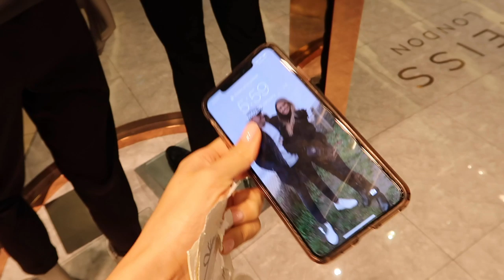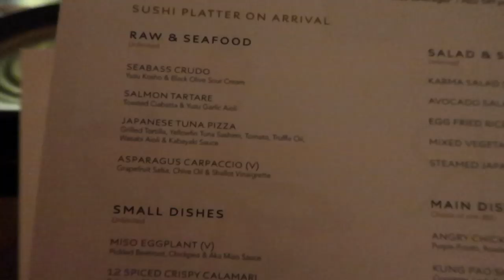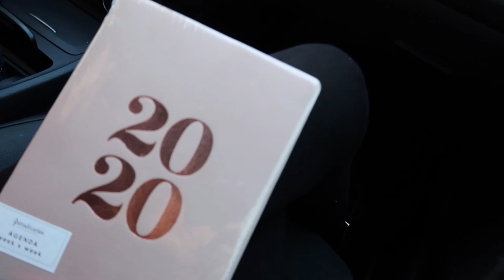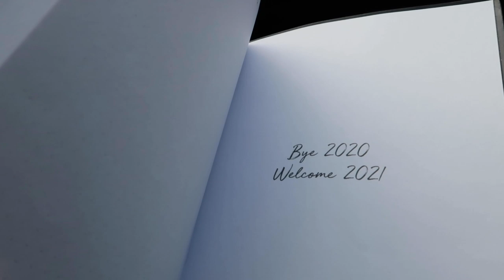A WEEKEND IN DUBAI VLOG: DATE NIGHT, SKIN ROUTINE, DUBAI FLOODS & SHOPPING!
Items linked below ⬇️

Heeeey,

I hope you enjoyed my weekend in Dubai vlog.

Outfits:
Black Miss Guided Dress
The White Company Dressing Gown

Skincare:
Nuxe Facial Cleansing Gel
NIP+FAB Salicylic Fix
PIXI Glow Tonic (100ml)
PIXI Glow Tonic (250ml)
PIXI Rose Ceramide Cream
Elizabeth Arden Eight Hour Cream